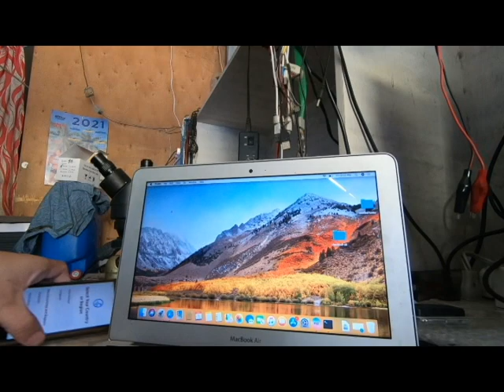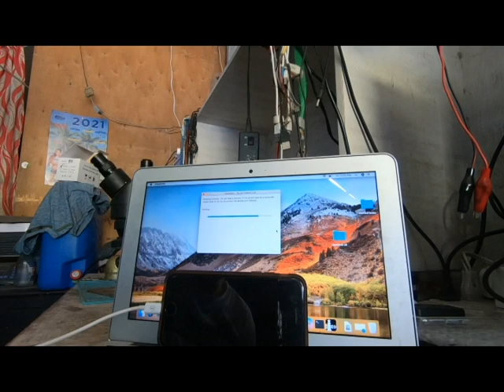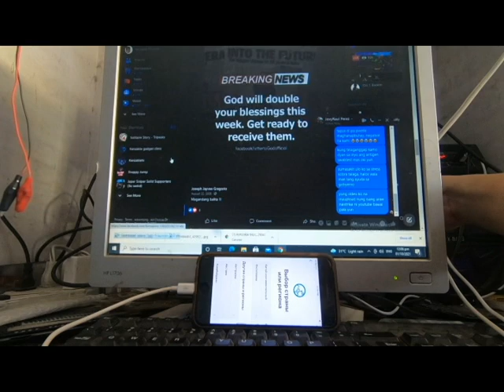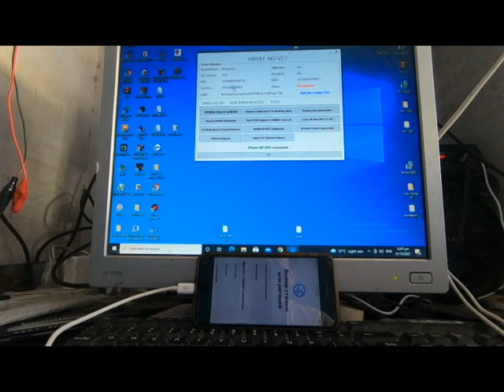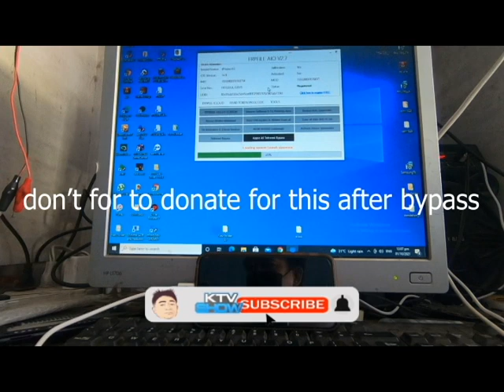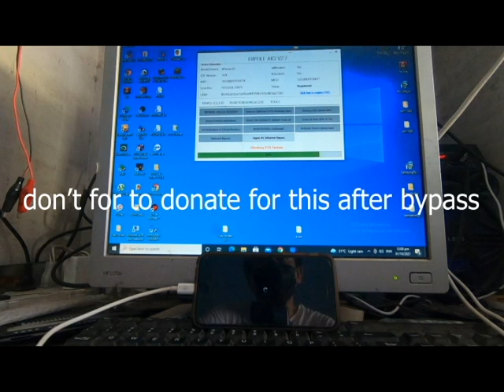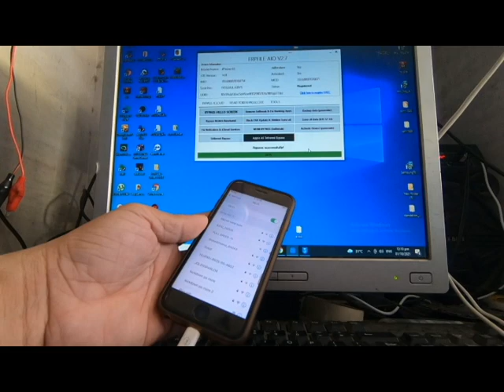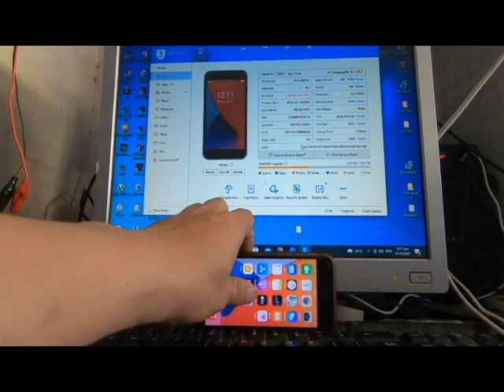Iphone 6s Ios 14.8 bypass icloud untethered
help for the developer of this software..